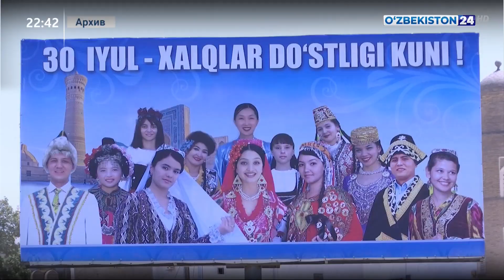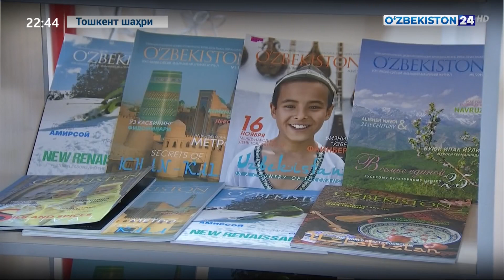«Халқлар дўстлиги» кўкрак нишонини топшириш маросими бўлиб ўтди